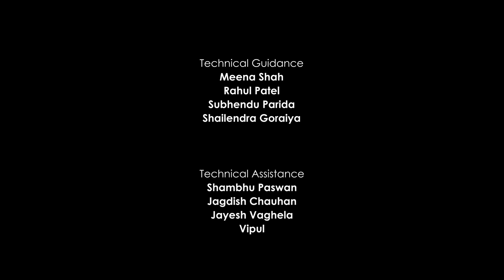TVC _ Iniya Vasanthan